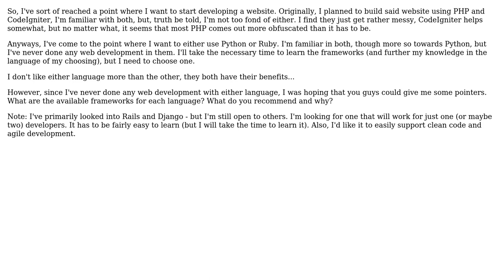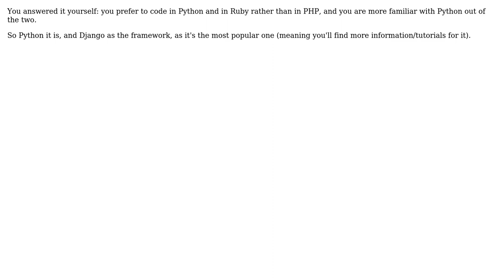Software Engineering: Choosing a web development framework?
With thanks & praise to God, and with thanks to the many people who have made this project possible! | Content (except music & images) licensed under CC BY-SA | Music | Images & others | With thanks to user Daniel Scocco user Bob and the Stack Exchange Network Trademarks are property of their respective owners. You are responsible for your own actions.